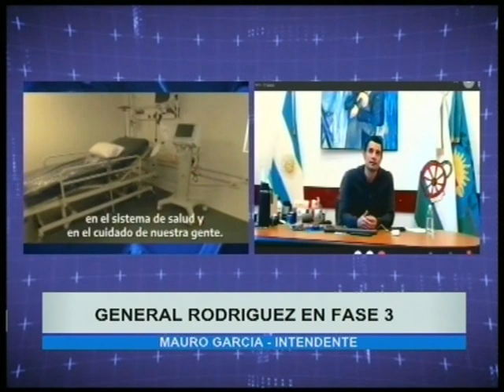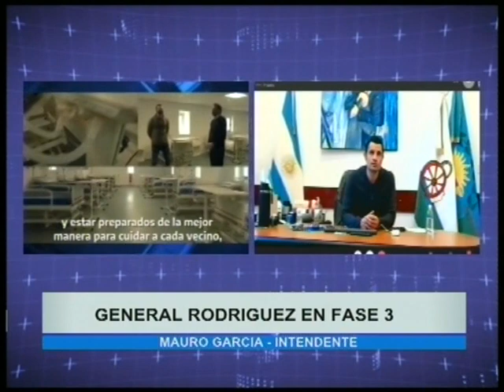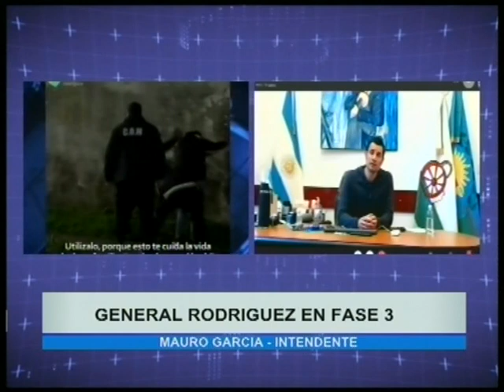General Rodriguez en Fase 3 - Noticias de la Region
Mauro Garcia, Intendente.